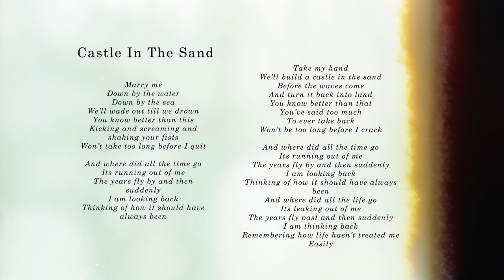Shaun O'Brien - Castle In The Sand (Lyrics)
"Castle In The Sand" from the album "Micheltorena Street" by Shaun O'Brien.

Marry me
Down by the water
Down by the sea
We’ll wade out till we drown
You know better than this
Kicking and screaming and shaking your fists
Won’t take too long before I quit

And where did all the time go
Its running out of me
The years fly by and then suddenly
I am looking back
Thinking of how it should have always been

We’ll build a castle in the sand
Before the waves come
And turn it back into land
You know better than that
You’ve said too much
To ever take back
Won’t be too long before I crack

And where did all the life go
Its leaking out of me
The years fly past and then suddenly
I am thinking back
Remembering how life hasn’t treated me
Easily